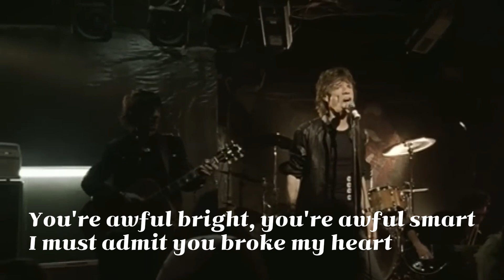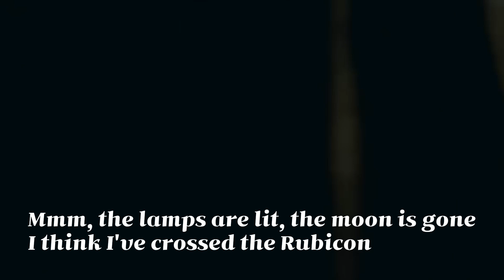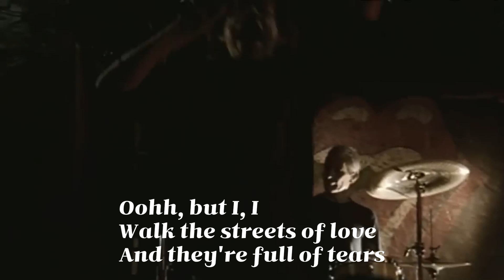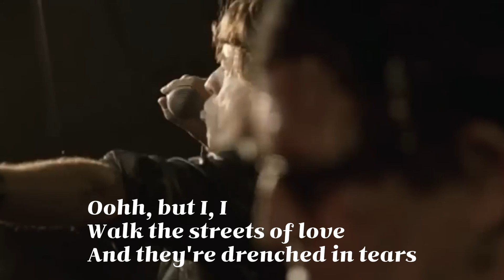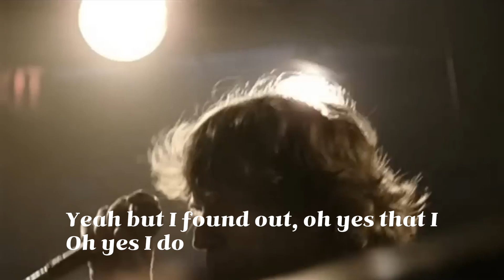The Rolling Stones_롤링스톤즈_Streets Of Love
The Rolling Stones_Streets Of Love